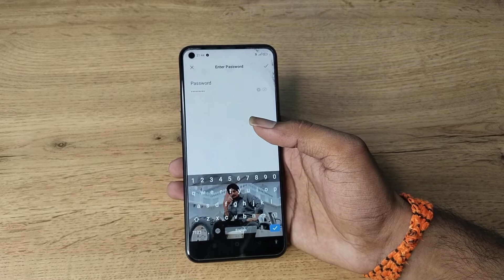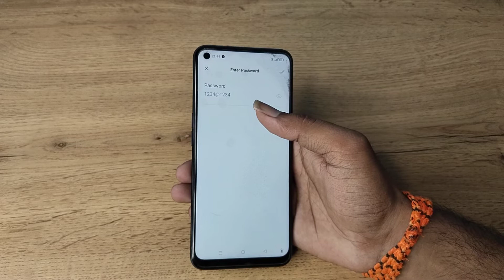how to pair Wi Fi in Oppo A54, Wi Fi pair kaise karen